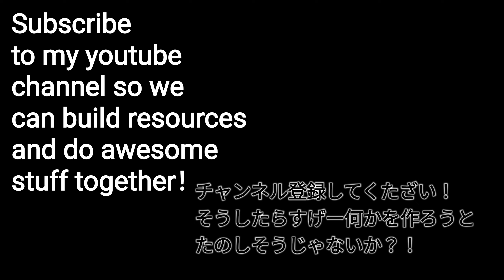A Peak at my Recent Training (Gotoubun no kiseki OST)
This is a sneak peak at a vlog i'll have coming out in the near future. My level has dramatically increased recently. This is day 5 of a 'train 7 days in a row' challenge. Please look forward to these videos. Theyre really fun and really special to me. i know you'll enjoy them and be left feeling SUUUUPPPEEERRRRRR✨motivated！
Until then, LETS TRAIN！！！